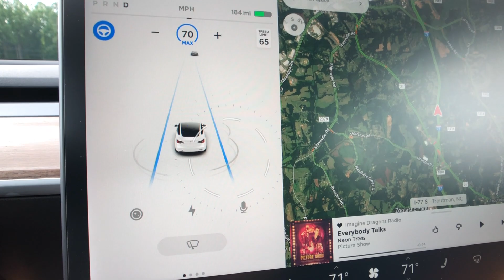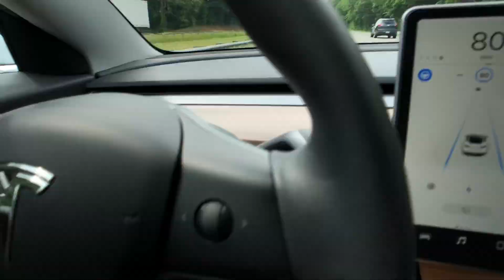Tesla Auto Lane Change - car in the way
Viewer requested video. Auto Lane Change when a car is in the way. Nice to know that the car wont do it like we thought but it now waits until it is clear then moves over.

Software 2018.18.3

Buying a Tesla? Get free supercharging for life. I have a referral give away running. Use my referral and you are entered.

or if you order an inventory vehicle, let your delivery specialist or owner advisor that you are a referral and to use code "karen7537" and they will give you free unlimited supercharging!